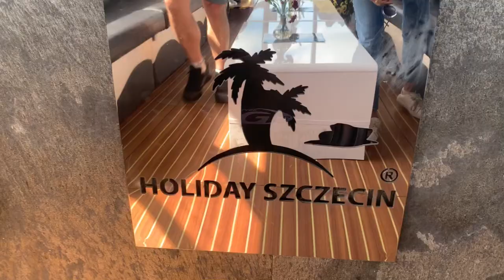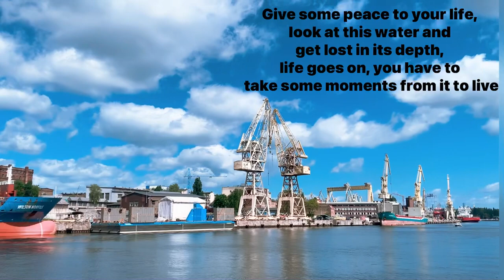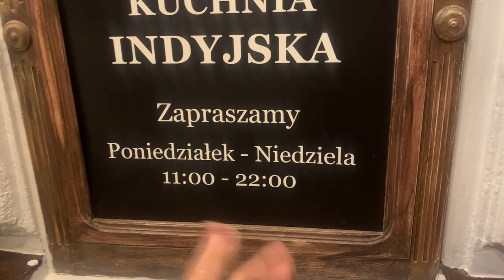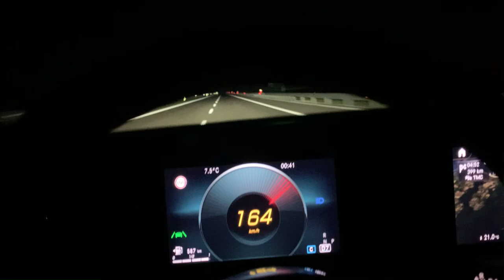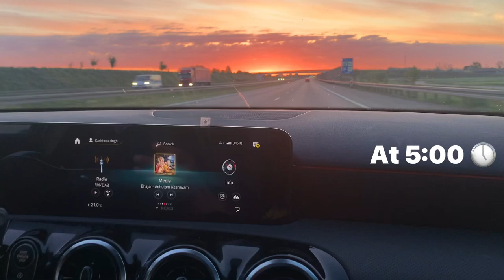Szczecin port, Attraction and travel guide 😊 Poland ( Europe)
Hello guys,

Well this price for this one hour drive is -35 pln (630/-) Indian rupees!
Food facilities are available inside and friendly staff!

Good experience and I recommend this place !

Do take care of yourself and spread happiness 😊!